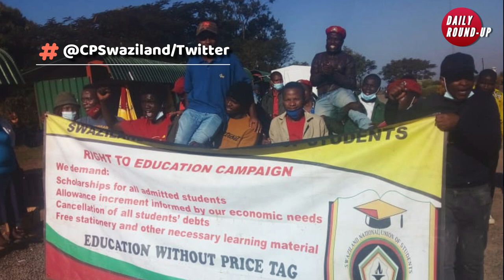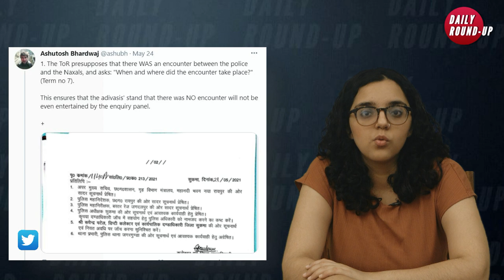Daily Round-up|Activists mobilise against violence and monarchical rule in Swaziland & other stories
In today’s episode of the Daily Round-up, we take a look at the mobilisation by student activists in Swaziland following the alleged police killing of Thabani Nkomonye, the ethnic cleansing of Palestinian families from Silwan and the postponement of a court decision on their appeal, and the ongoing protest against increased militarization by tribal communities in the Indian state of Chattisgarh.